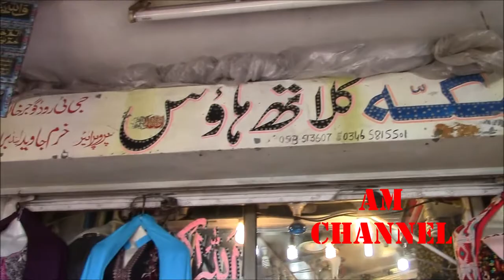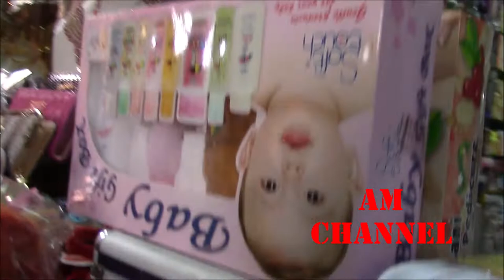Gujar Khan Punjab Pakistan 2019